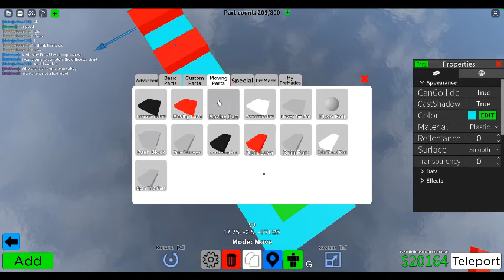Obby Creator but Find the Markers Difficulty Chart Marker!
marker